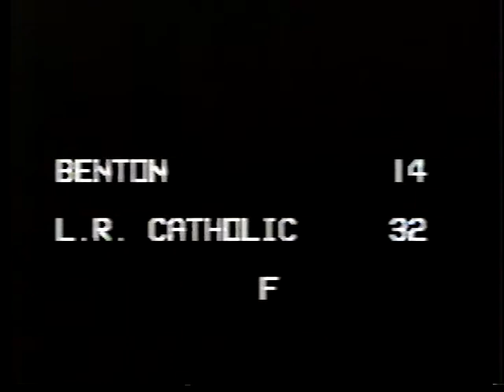Benton 14 vs Catholic 9-30-88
This is part of the Panther Film Project which is made possible  through continuing donations through the Benton Athletic Memorial Museum in Benton. This game was recorded on Video Tape, but the primary funding effort is to digitize hundreds of rapidly decaying rolls of 16-mm movie film. Donations of any size are appreciated, but if you would like to pay for one roll of the film the cost is about $70. here is also a separate fund-raiser in which a hand-carved Panther motif bench will be awarded to the winner of the winning ticket. purchase your raffle tickets from Janis Barker 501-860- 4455. •Joy Buchanan at 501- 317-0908. •Wes Buchanan at 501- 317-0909. •Cindy Bowden at 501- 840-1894. •Barbara Cox at 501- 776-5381. •Dana Hendrix at 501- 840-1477. •Barbara Nix at 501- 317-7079. •Russanne Revis at 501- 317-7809. •Susan Spivey at 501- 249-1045. •Donnie Burks at 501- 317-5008. •Doug Hawkins at 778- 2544 •Jamie Jones at 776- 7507.  .